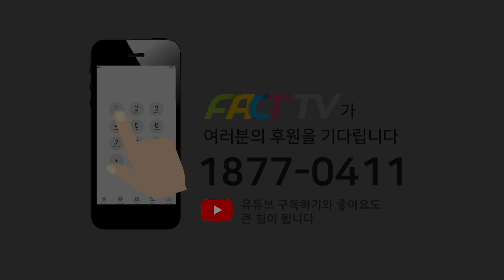‘친일망언’ 논란 정진석, 대구경북 가선 “자랑스러운 독립운동 성지”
2022년 10월 13일 대구시당에서
국민의힘 대구 경북 현장 비상대책위원회의가 진행되었다.